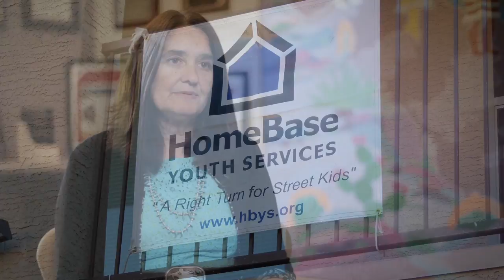2014 IMPACT Award recipient: Native American Connections